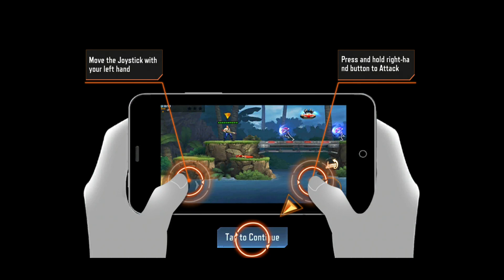Contra Returns - First Look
Hey guys!

Something new today as the game I used to play as a kid has just been released !

I know its hard to hear me talking because of the game sounds but I was not talking about anything important anyway 😀